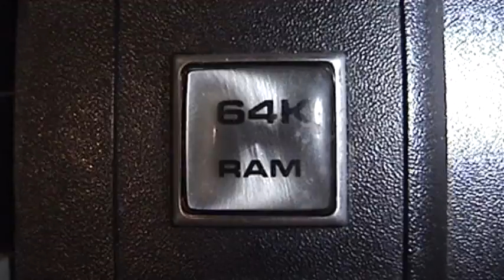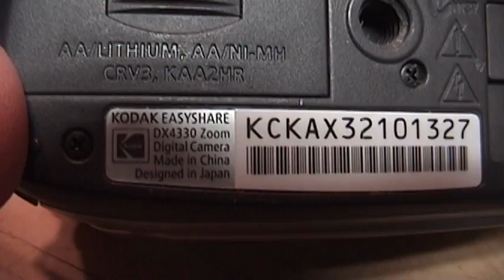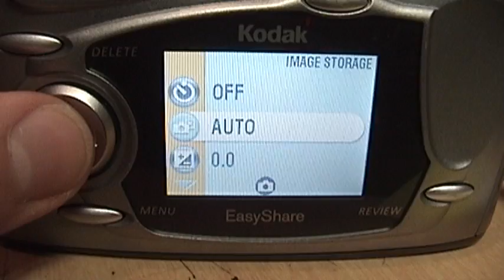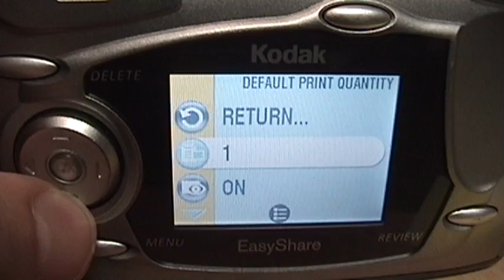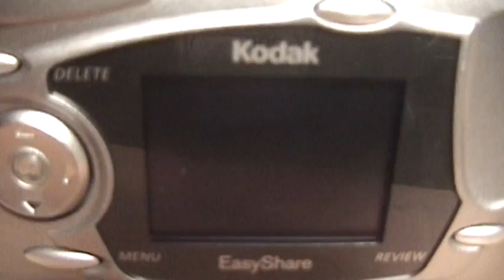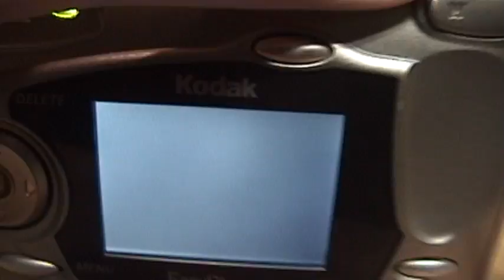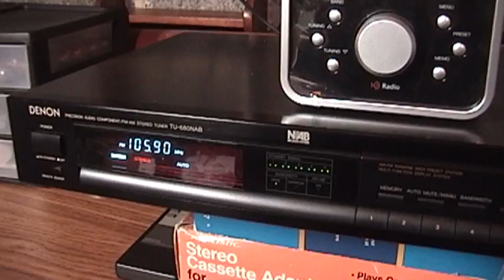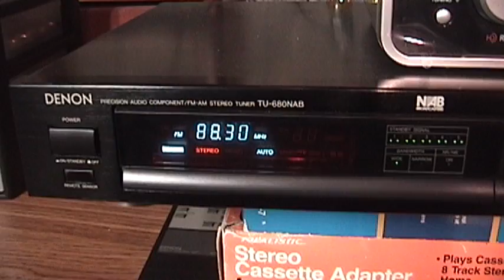Kodak EasyShare DX4330 digital camera from 2002